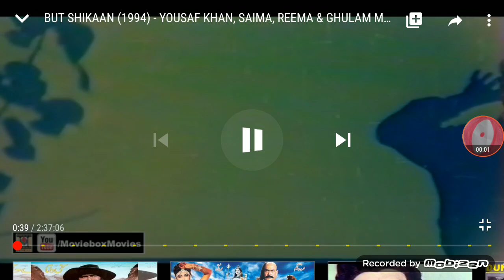(FAKE) Mohammed Ali Butt Production's (1995)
Fake religious logo from a Pakistani Urdu-language film company.